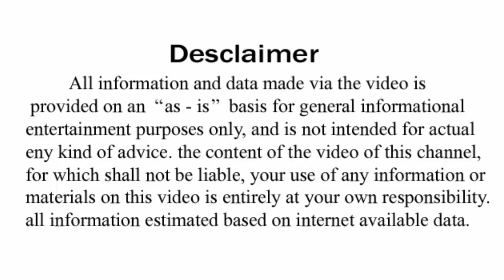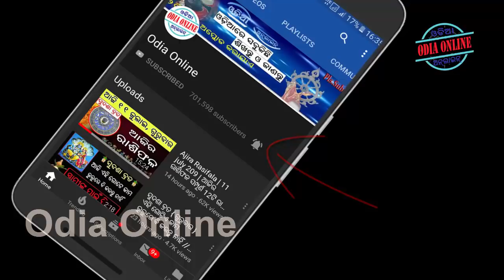ମା ଲକ୍ଷ୍ମୀଙ୍କ କୃପା ପାଇବା ପାଇଁ କରନ୍ତୁ ଏହି ୫ ଟି କାମ // odia bayagita // manabasa gurubara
Aji amemane janiba ki manabasa gurubara dina keun sabu upaya kariba dwara maa laxmi nka krupa milithae